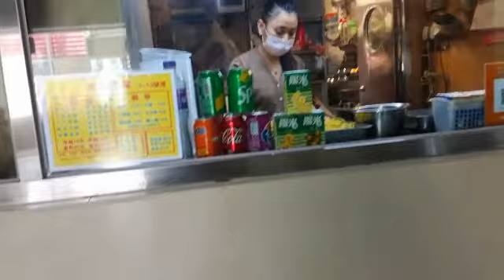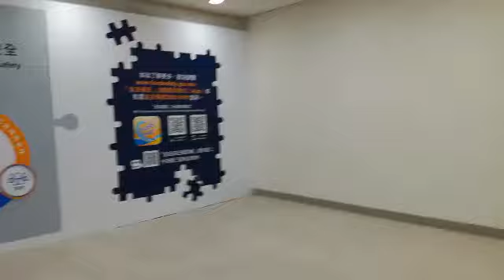MACAU STREET FOOD AT MACAU PUBLIC MARKET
hello everyone welcome to my Chanel Cincoslife/ macau street food at public MARKET MACAU